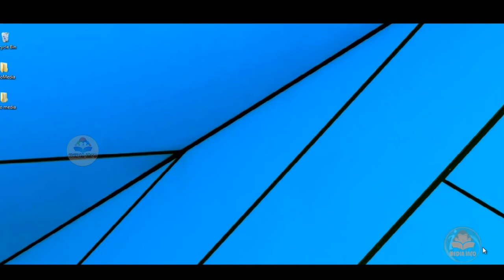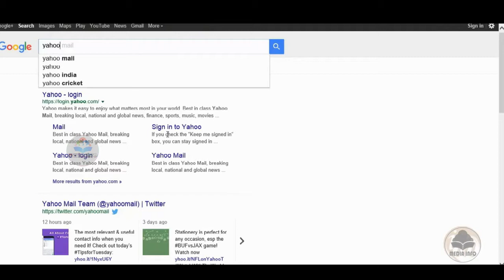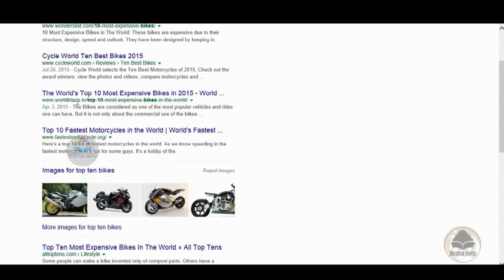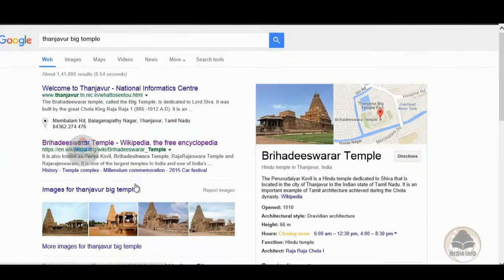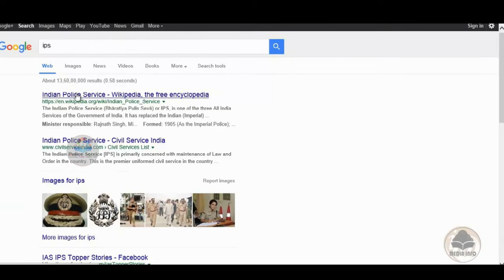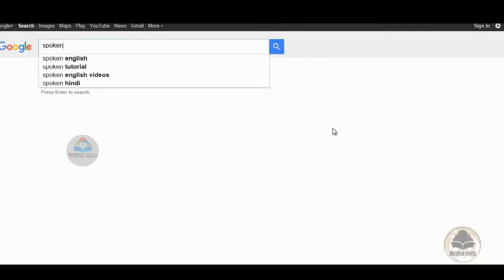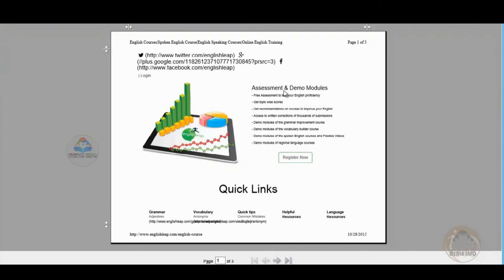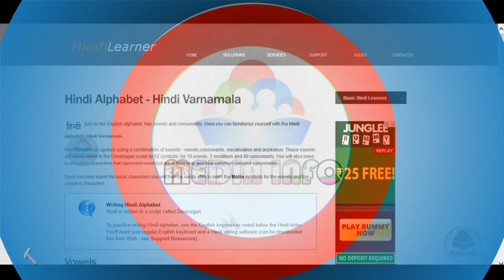Browsing : What is web browsing? | Tamil | MEDIA INFO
Software           :         Browsing
Subject              :         Browsing web , pitcher and music
                                     internet explorer
Type of Video   :        Tutorial
Language          :        Tamil
Video By            :        MEDIA INFO